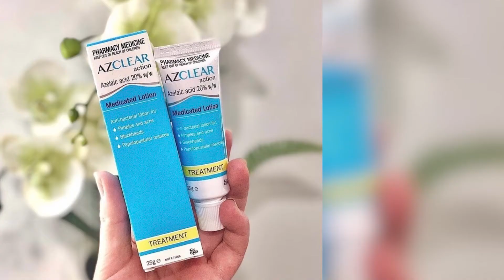Review Kem Trị Mụn Azclear Action Trị Thâm Mụn Giá Rẻ | Ngọc Nguyễn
Review Kem Trị Mụn Azclear Action Medicated Treatment Lotion Azelaic Acid 20% 25g
Thương hiệu đến từ xứ sở chuột túi và ra mắt thị trường với bộ sản phẩm trị mụn có chứa Azelaic Acid tạo ra bởi dược sĩ Ego Pharmaceuticals vào năm 2010.

Ưu điểm không chứa hương liệu, không thử nghiệm bằng động vật mà tiến hành phương pháp in-vitro trên những người tình nguyện Ngọc khá ấn tượng.

Nhược điểm thành phần có chứa hoạt chất mạnh dễ gây châm chích, ngứa trên da khi mới sử dụng nên các bạn nhớ lưu ý nhé !

review-kem-duong-azclear-20-azelaic-acid
💡 Hỗ trợ hỏi đáp về da - Review - Skincare Khoa Học:
✅ Tham gia Cộng đồng CHIA SẺ CHĂM DA KHOA HỌC tại đây
Nếu bạn đang gặp vấn đề về da, mỹ phẩm hãy đặt câu hỏi vào nhóm, Ngọc sẽ giải đáp ngay tại Group nhé !
© Bản quyền thuộc về Ngọc Nguyễn Official
© Copyright by Ngọc Nguyễn Official ☞ Do not Reup